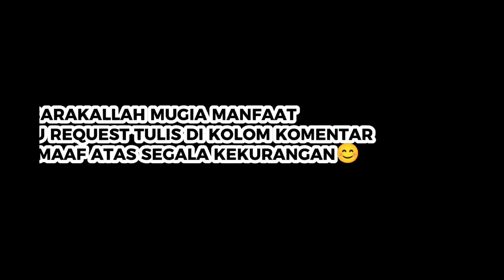MAN ANA LIRIK DAN ARTINYA||COVER SHENA TIARA